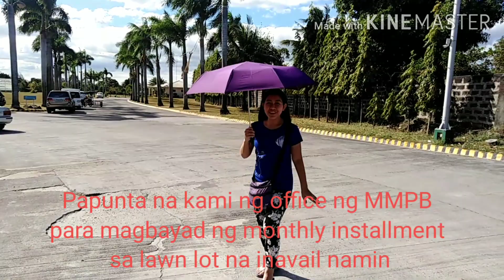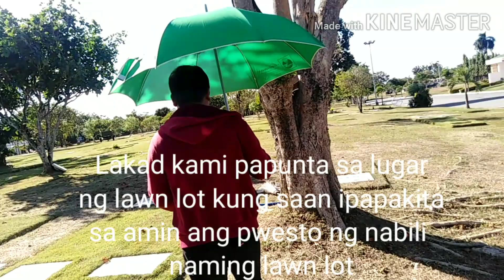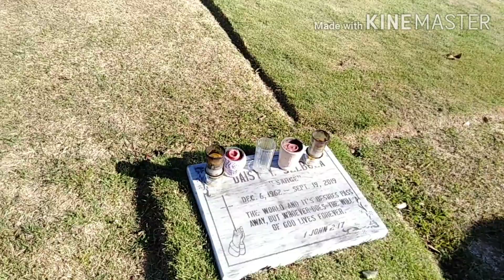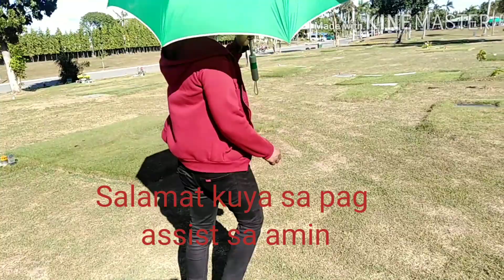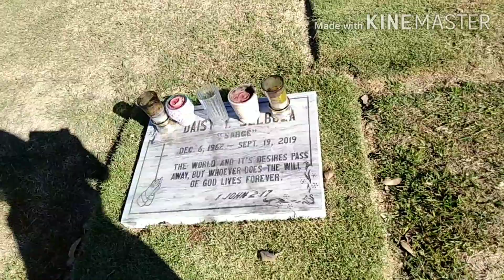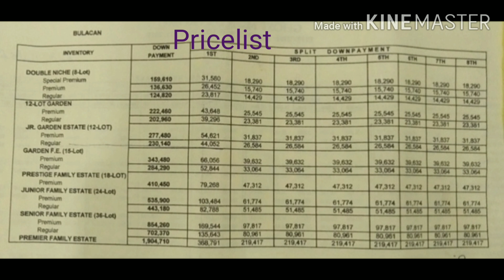Manila Memorial Park Bulacan with pricelist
Just want to share this fun experienced while we are commuting going to MMPB. You can enjoy the sightseeing in memorial and the gentle breeze. If you are looking for a memorial lot and the pricelist kindly watch this full video. Hope you like it.